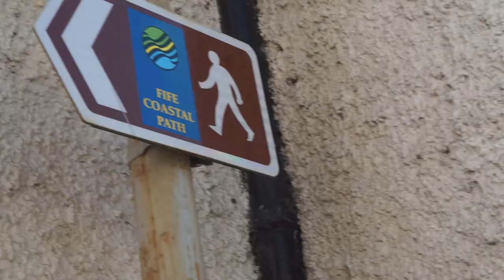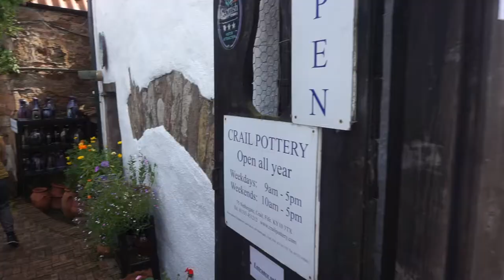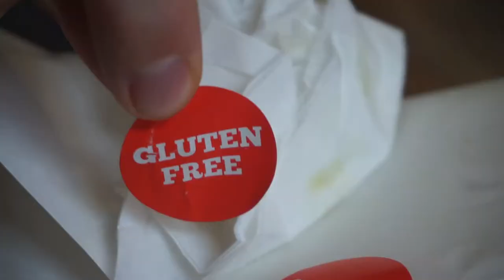Travelling around Fife and beyond by bus | 5-day itinerary| Scotland VLOG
In this video I’m sharing with you my experience exploring Fife, Scotland by bus on a budget. I went to Culross, some of Fife’s fishing villages such as Pittenweem, Anstruther, and Crail, part of Fife’s Coastal Path, St. Andrews, Dunfermline Town as well as Edinburgh and Perth. I purchased the Fife 7 day megarider Plus for £30 from Stagecoach which covers the whole of Fife as well as getting you to Edinburgh, Stirling, Perth, Dundee and more. I also recommend a few amazing food places in Edinburgh such as the GF Cafe and Holy Cow (Vegan).

ABOUT THIS CHANNEL:
My name is Marisa and I’m a 22-year old Scottish/Greek travel and commercial content creator. I am a solo budget traveler and I want to inspire people from all over the world through my photos, videos, and story to step outside their comfort zone and explore this amazing world.